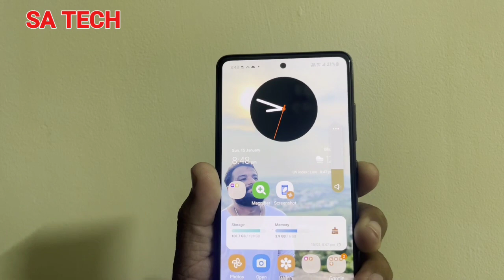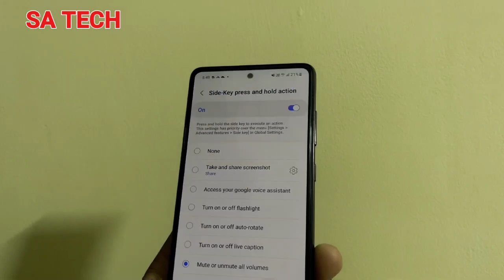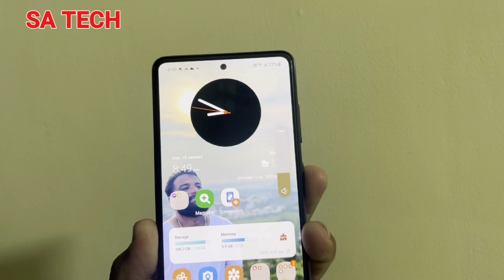Instant Trun On or Off All Volumes On Samsung Galaxy